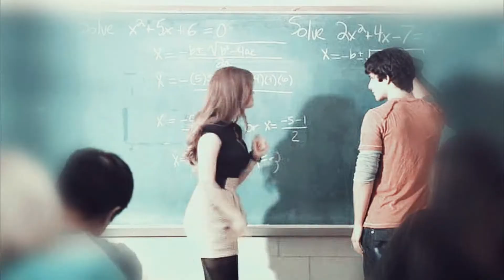Lydia Martin | Bad Bitch. [HBD Valentine!]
{Now you got a bad bitch, show me you can handle this}

So today is one of our members birthday and one of her fav character was Lydia so we decided to make this collab, thank you so much for everyone who joins!

There's some scene repeats but happy birthday hun! Hope you'll like our gift&have a great year, age 💖